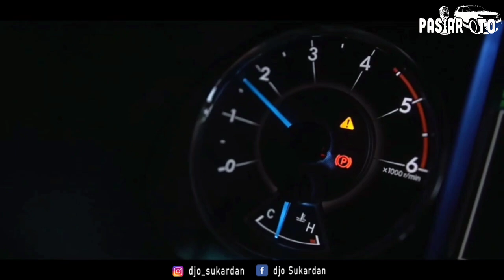PASIAR OTO BERSAMA OWNER WARAGAO'S COFFE SHOP ATAMBUA ‼️ APA KABAR UMKM DI MASA PANDEMI⁉️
PASIAR OTO kali ini berkesempatan untuk ngobrol dengan seorang wirausahawan muda dari atambua. dia adalah PETER WARAGAO owner dari WARAGAO'S COFFE SHOP.

disini Peter menceritakan pengalaman hidupnya menjadi seorang barista, bartender, chef & juga pernah terlibat di dalam beberapa project film.

disini juga dibahas tentang harapannya sebagai pelaku UMKM yang mana di masa pandemi seperti ini seharusnya lebih diperhatikan oleh pemerintah.

Terima kasih..😇🙏

GASSSSSS! JANG REM!!!

video drone by: salu santos youtube channel